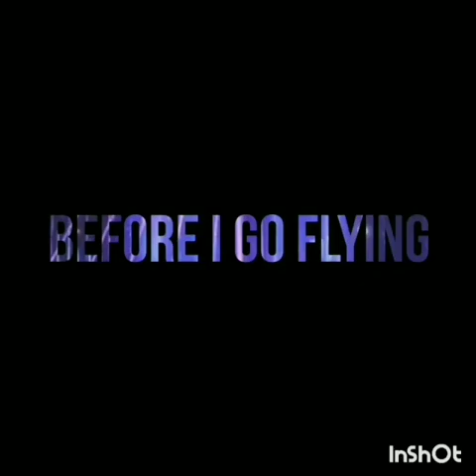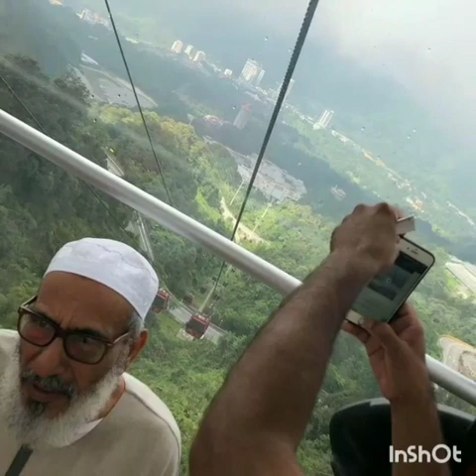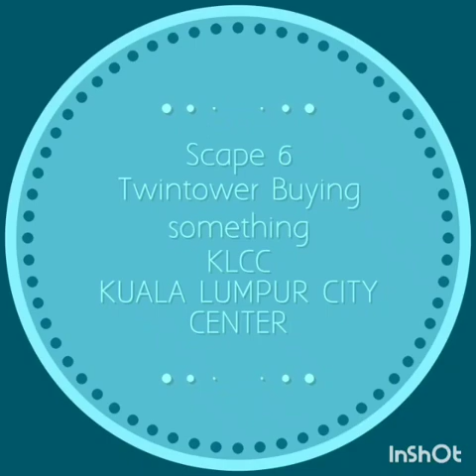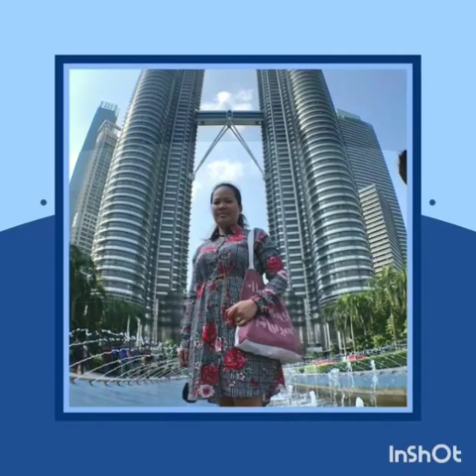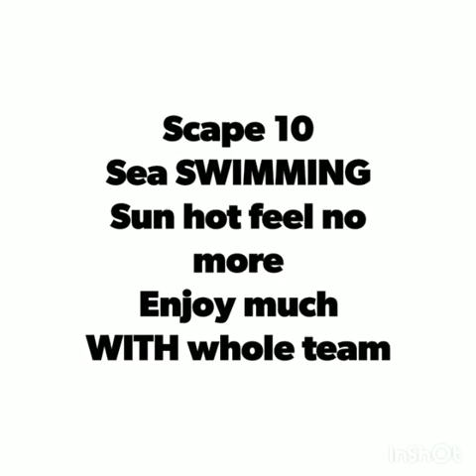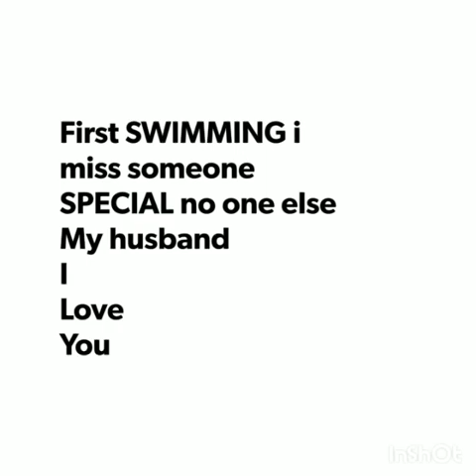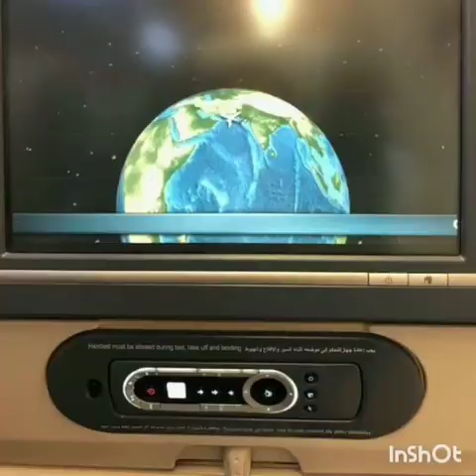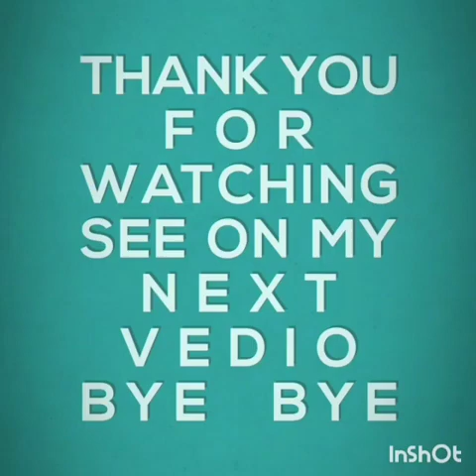KADAMA SINAMA NG AMO MAG OUT OF COUNTRY VACATION NARITO ANG BUONG PANGYAYARI.